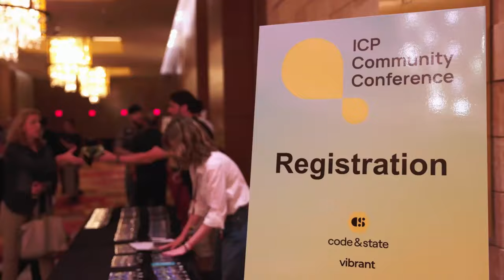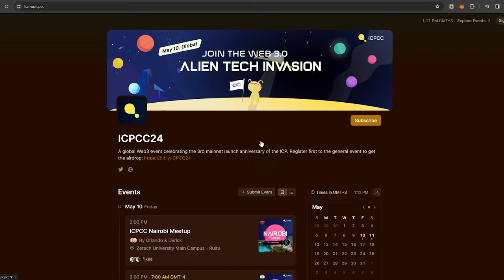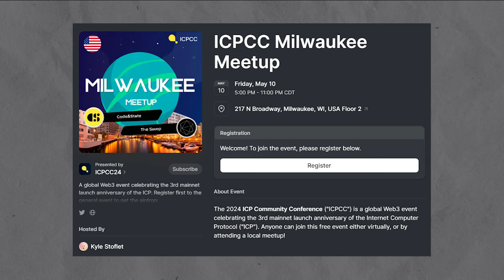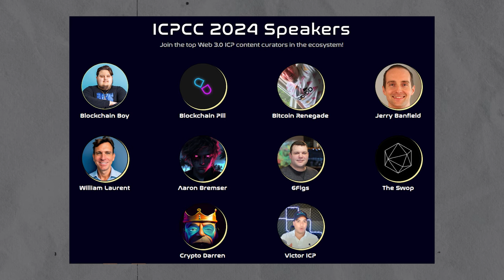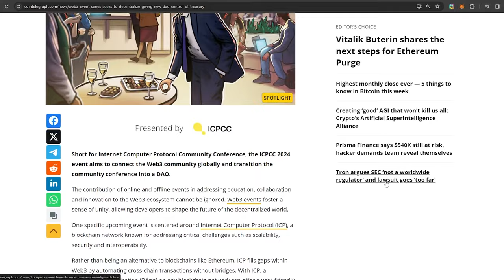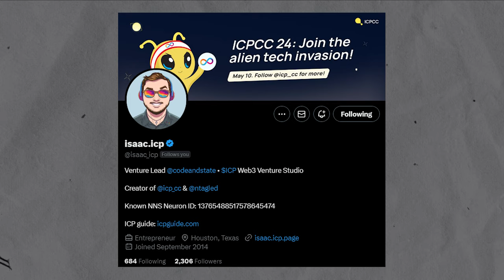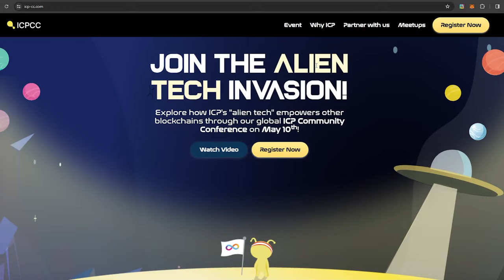Decentralizing the Internet Computer Community Conference | ICP CC SNS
Today we discussed with Isaac Valadez, the venture lead at Code and State about the Internet Computer Protocol and its innovations, as well as about the upcoming ICP Community Conference SNS Sale, happening during the day of the event on May 10th.

Timestamps:
0:00 Intro
0:45 What is ICP CC 2024?
4:25 Projects and Creators involved in ICPCC 2024
6:37 Decentralizing ICP CC via the SNS
10:14 ICPCC SNS Roadmap & Tokenomics
12:58 Registering a DAO in the Marshall Islands
16:15 The benefits of decentralizing ICP CC via the SNS
18:47 Tokenomics and amount to raise
20:31 Utility of the $CONF Token
24:30 How to get involved
26:10 Get in touch with Isaac
26:28 Projects & Creators that want to get involved in ICP CC 2024
27:28 ICP CC expected viewers
28:33 Isaac final message
30:48 Outro